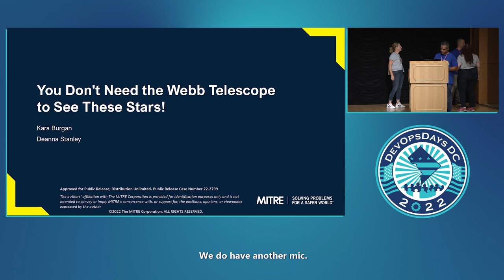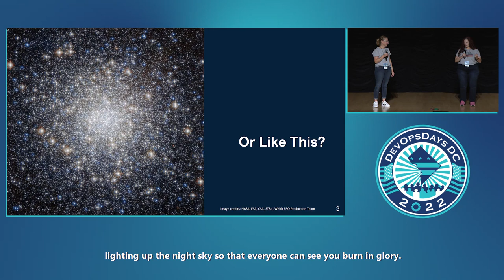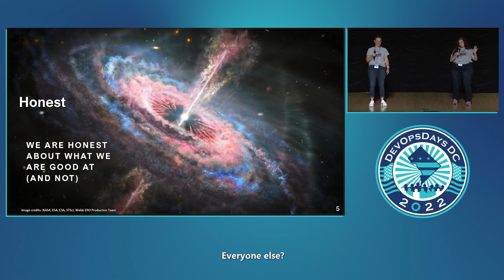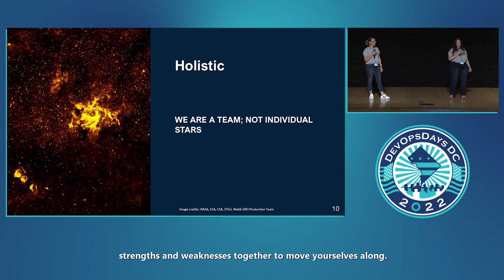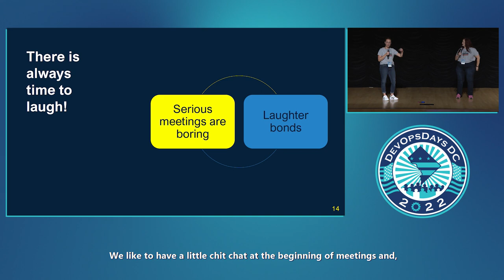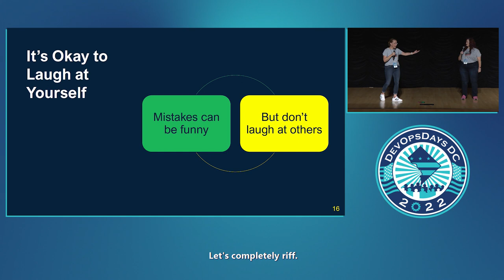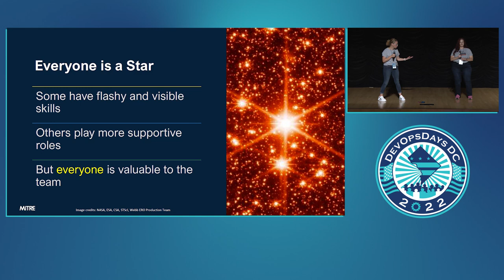Kara Burgan and Deanna Stanley - You Don't Need the Webb Telescope to see These Stars!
Knowing your value and seeing the value in your teammates is the best tool you have in your DevOps transformation. Some have the most flashy and visible skills; others tend to play more supportive roles. But everyone is star - valuable to the team and worthy of being celebrated and recognized.

But how do you get to this level of teamwork? Deanna and I will use ourselves as an example. Frequent collaborators, we have figured out which each person’s strengths are and we maximize on those in order to get things done. And we use the 3 Hs – Honest, Holistic, and Humor – to guide us:

Honest: We are honest about what we are good at (and not) and maximize each other’s strengths

Holistic: We look at what we want to accomplish from a holistic viewpoint – we as a team are the stars, not one or the other of us

Humor: We have a sense of humor about everything (including our shortcomings)